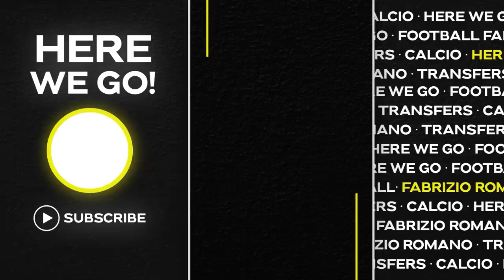🔴 MAN UTD: DECISION ON FOUR PLAYERS! MENDES & RONALDO EXIT STRATEGY